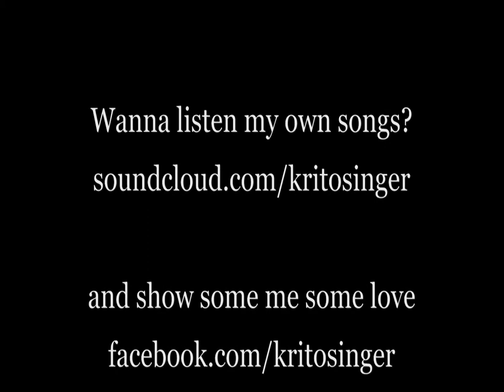Somewhere (Within Temptation cover) by Lormeleth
I do not have rights on this music, i am just singing the songs of my favorite band in the world...Within Temptation.

i hope you like it with my voice on it and check my facebook